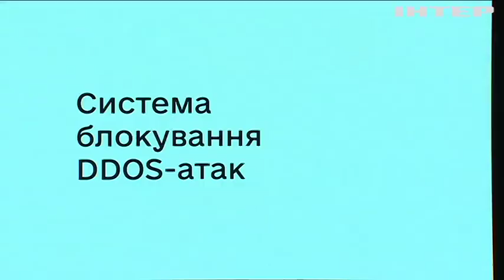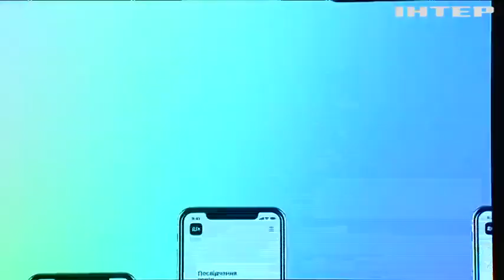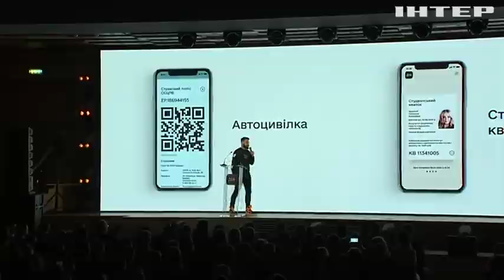В Україні представили мобільний додаток "Дія"